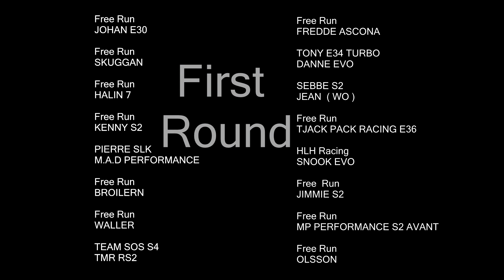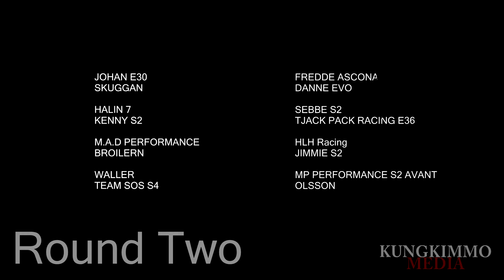Valhalla Cup 2 - 2015 - Small Tire Action - Don't Panic!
The Second night of Valhalla Cup 2015!

A very busy night with a lot of fast action, close races & cops driving against trafic to catch racers! Watch the video and see what went down and who won!!

We'd like to thank all of you for all the support and kind words since getting back to Youtube!

Visit our other social media!

  / kungkimmomedia

  / kungkimmomedia

Thumbnail photocredit to Hajdus Photography, Thank you